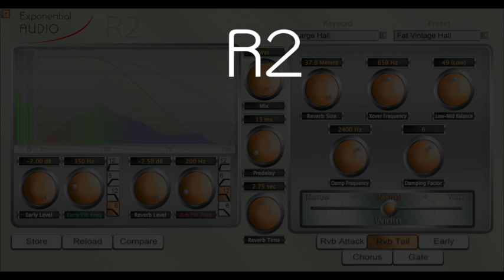R2 - Ludwig Snare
Example audio with Ludwig Black Beauty Snare.  This drum has a quite noticeable shell resonance.